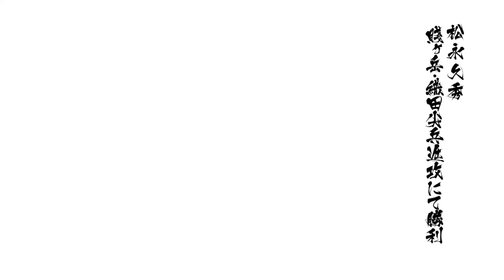Sengoku Basara 4 Sumeragi Matsunaga Hisahide Heaven Difficulty Gameplay Katsuie's Stage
Sengoku BASARA4.5